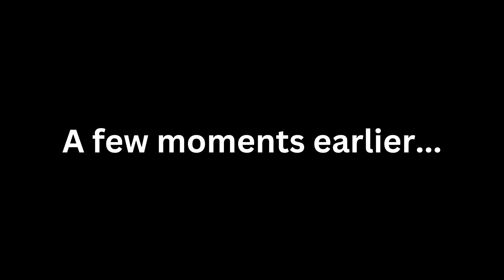HOW to Accidentally become a PIRATE in STARFIELD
As I continue my playthrough I have now become the worst space pirate in the galaxy and completely by accident...

This is a Twitch Highlight.  Catch me live on Twitch -
🎮 ManCaveChris